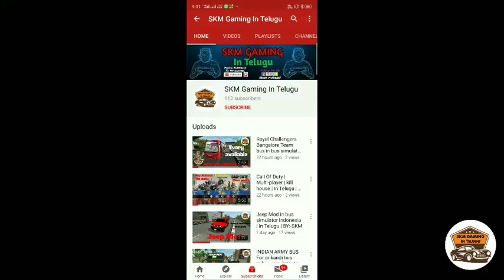APSRTC Super luxury old bus for jet bus | in bus simulator Indonesia | In Telugu | BY:-SKM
🚫 if you re-upload the livery in YouTube channel I will take copyright on that channel it is a sweet Warning 🚫